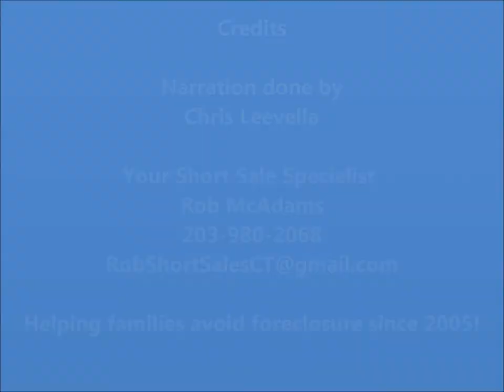Connecticut Short Sales are HOT (but you must pick the right agent)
Short Sales in Connecticut are extremely relevant and hot right now. In order to be successful in selling or buying a short sale in Connecticut you must work with a top producing short sale agent. If you want the best service and results Robert McAdams is the go to guy in the Connecticut Market.

Finally the banks have figured out the market and many of the banks in Connecticut offer a Cash incentive to do the short sale rather than letting it foreclose. Rob McAdams has gotten his clients between three thousand dollars and thirty thousand dollars just to do the short sale. Call Rob today for amazing results!!!